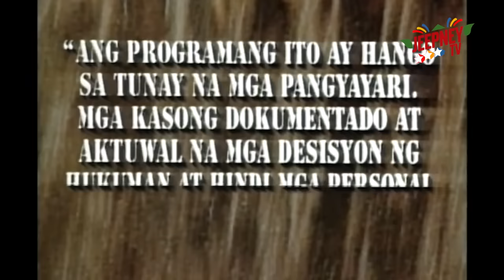Ipaglaban Mo: Kaning Mainit (Full Episode 20) | Jeepney TV